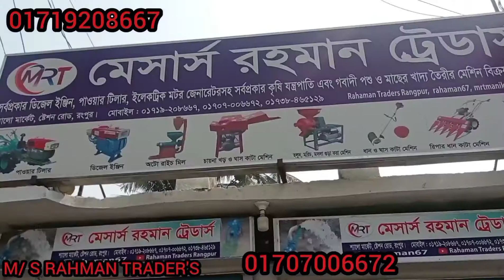ফিট তৈরি মেশিন।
খামারি ভাইদের জন্য স্বল্প দামে আমরা নিয়ে এসেছি ফিট তৈরির মেশিন।এতে বাঁচবে সময় বাঁচবে খরচ।

১. কাঁচা ঘাস দিয়ে আপনি ফিট তৈরি করতে পারবেন।
২. ভুট্টার গুড়া দিয়ে তৈরি করতে পারেন ফিট।
৩.ঘন্টায় ২০০-২৫০ কেজি তৈরি করতে পারবেন।
বৈশিষ্ট্যঃ 3 , 4 ও5HP মোটর. বিদ্যুৎ শক্তি 220 ভোল্ট।

ক্ষমতাঃ প্রতি ঘন্টায় 100 থেকে 200 কেজি ফিড তৈরি করতে পারবেন। চিনা প্রযুক্তিতে তৈরি মেশিন।

এক বছর সার্ভিসিং ফ্রী কর়া হয় দেশের যে কোন প্রান্তে।
আগ্রহী ক্রেতাগণ ক্রয় করতে  যোগাযোগ করুন মেসার্স রহমান ট্রেডার্স, শ‍্যালো মার্কেট ,স্টেশন রোড রংপুর। মোবাইল.01719208667...01707006672